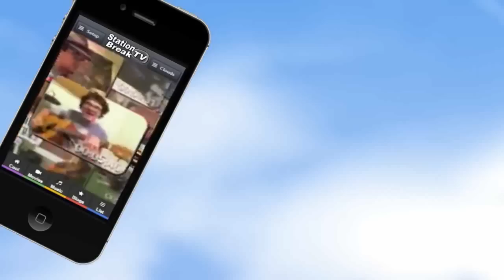Millions of Movies, Music Videos, TV Shows & Games FREE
Millions of Movies, Music Videos, TV Shows & Games for FREE on your mobile phone or Smart TV.

Humongous entertainment to help you enjoy your life!

Features
* Enjoy "what to watch" recommendations
* Find videos with our voice and EasySearch™ technology
* Watch your TV Shows on your mobile phone
* Create playlists and "watch later" lists of movies, songs, albums, TV stations etc.
* Share movies via Google+, E-mail, Facebook and Twitter
* Listen to radio, or Watch IP TV channels on your mobile phone

Games of All Kinds
* 3-D Grand Master Chess
* Checkers and other games
* USES HARDWARE ACCELERATION

Powerful RSS Reader You Can Customize
* Easily find RSS Feeds for big prize sweepstakes
* Easily search RSS Feeds for government grants
* Comes with the most Popular RSS Feeds for Sweepstakes, Government Grants, News Feeds, Video feeds, Blogs, etc. all in one place. Easily add your own RSS Feeds and read articles, news, and watch videos in one place.
* Add / Delete Categories. Users can organize RSS feeds or websites in category based sorting like News, Articles, Recipes, Movies, Jokes, etc. for easy access.
* View feeds even in offline mode formatted for mobile screens
* Share posts via Email, Facebook, Twitter
* Easy to read appearance and navigation to view next / previous articles